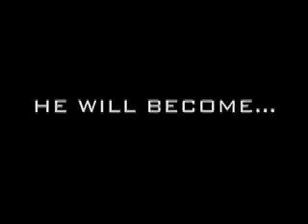Batman Series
The Batman series is pretty cool and Dark Knight was awesome. soooo...i made a giant trailer for all of the movies except Batman and Robin cause it sucks. soooo...yeah. so in the words of Mr. Freeze, "just chill" and watch.